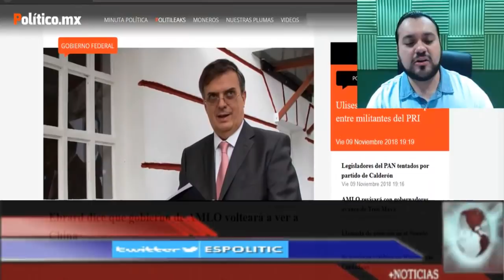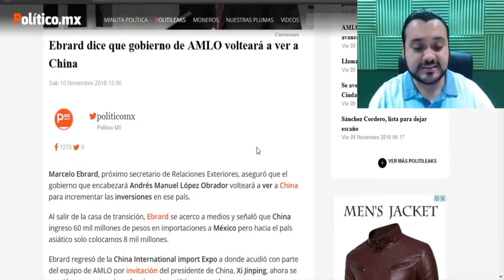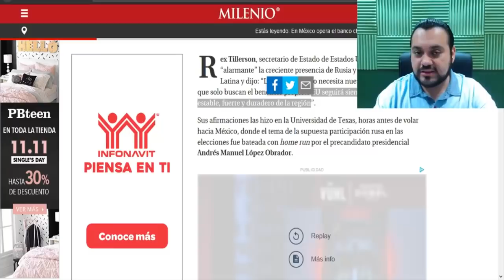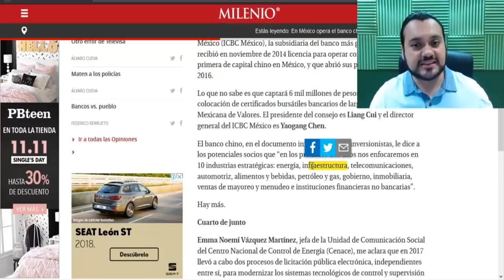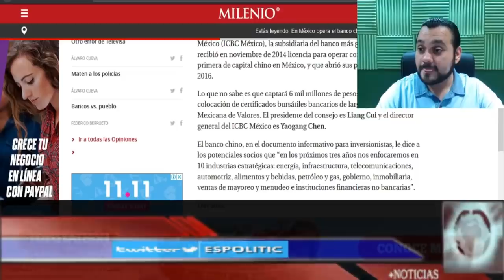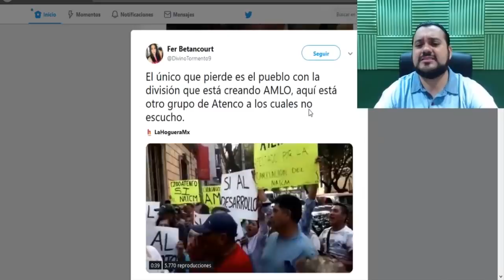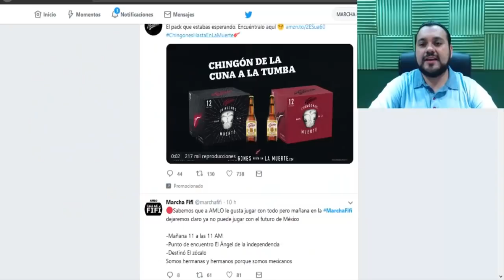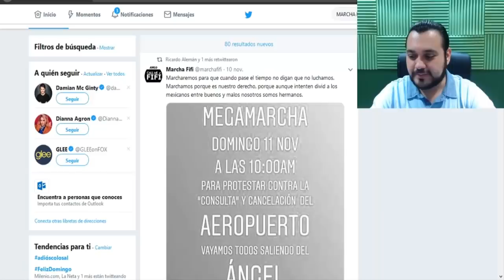¡10 PRINCIPALES INVERSIONES DE CHINA EN MEXICO! ANUNCIA MARCELO EBRARD - ESTADISTICA POLITICA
AMIG@S CONOCE AQUI Y AHORA LOS 10 PRINCIPALES SECTORES EN LOS QUE INVERTIRÁ EL GOBIERNO DE CHINA EN MEXICO!!!